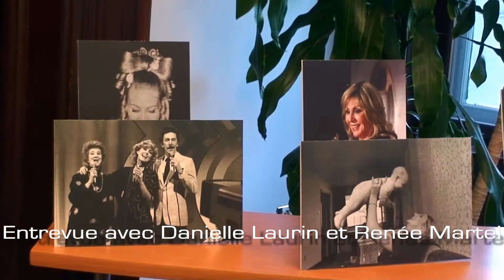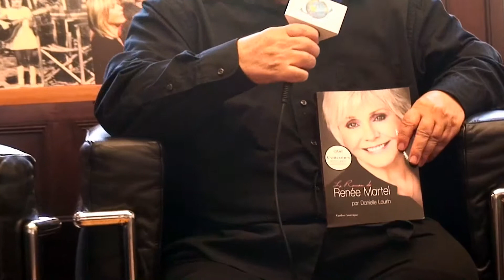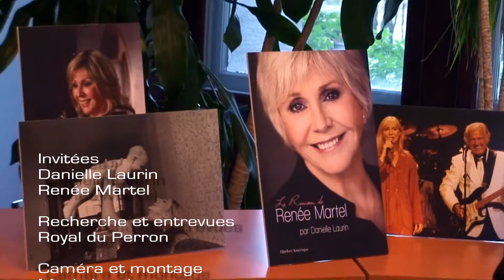Entrevues avec Renée Martel et Danielle Laurin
Entrevue avec Danielle Laurin, auteure de "Le Roman de Renée Martel", et Rénée Martel.